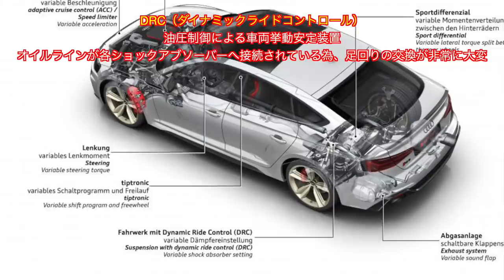【bond shop Tokyo】スーパーカー２台持ちでRS5は普段使い？！目立ち度120％のRS5！！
東京店にてカスタマイズさせて頂いた車両のご紹介です。

担当　内山
〒145-0064
東京都大田区上池台1-20-8
AM10:00 ~ PM8:00
定休日　なし